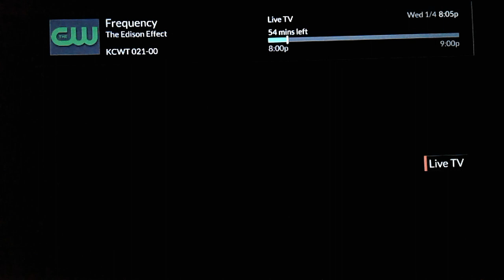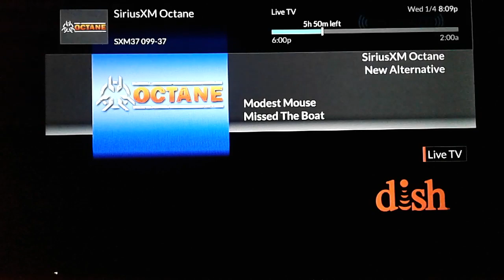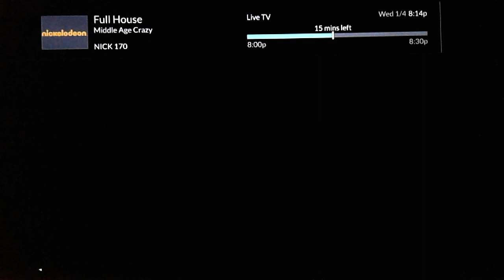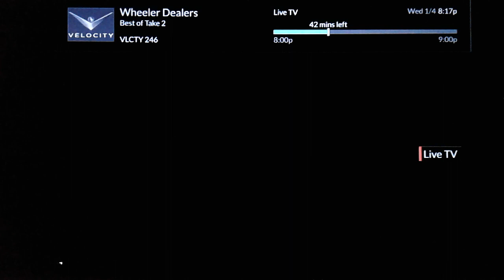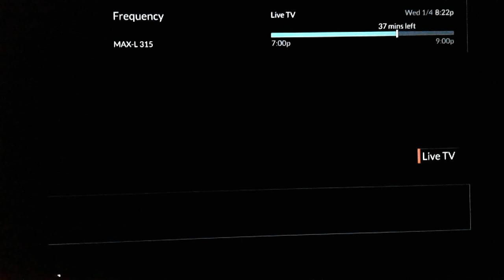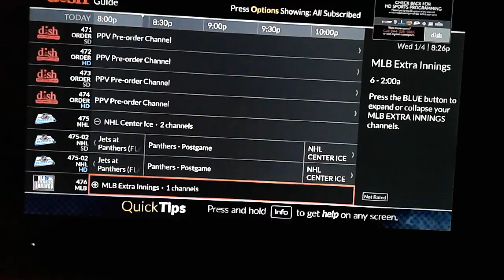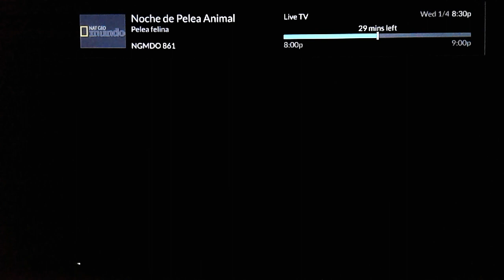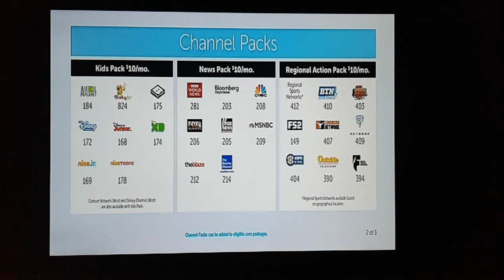Dish Network Channel Surfing 1/4/2017 (Rio Grande City, TX)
Because I was bored as hell and since there isn't any real Dish Network channel surfing videos, I figured I'd make one myself. This was recorded off of a Wally HD receiver under a Dish Latino Dos package with the 3 month trial of HBO, Cinemax, Showtime, and the Dish Movie pack. Hope you find it somewhat interesting!